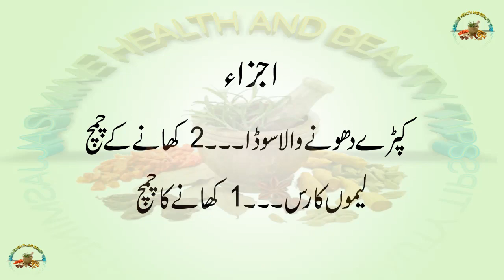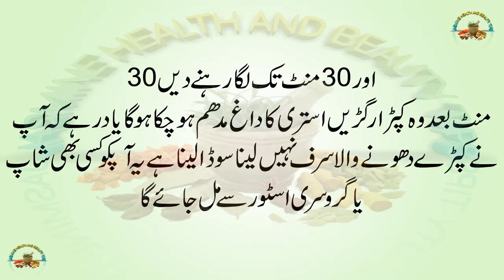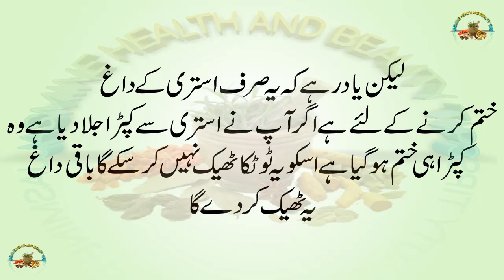How To Remove Iron Stains From Clothes | Kapron Se Daag Door Karna | Kapron Se Zang Door Karna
Aksar awqat kapron ko istri kerte waqt in per istri ke daag lag jate hain jin ki waja se poora dress hi kharab ho ker reh jata ha isi liye aaj apko aise dagh khatam kerne ka sasta treen aer moaser treen totka bataya ha.
lekin yad rahe ke ye sirf istri ke dag khatam kerne ke liye hai agar ap ne istri se kapra jala diya hai woh kapra hi khatam hogeya hai isko yeh totka thik nahi ker sake ga baqi ye thik ker de ga.